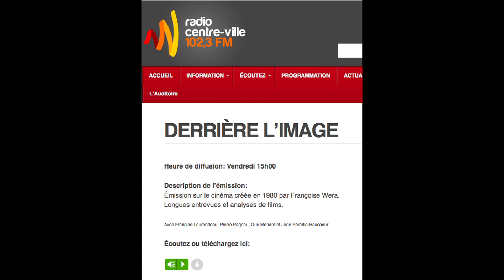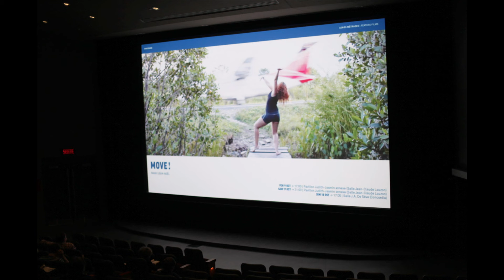ITW Fanny Jean-Noël - MOVE ! Radio centre ville Montréal 44e FNC Montreal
Interview lors du 44e Festival du Nouveau Cinéma de Montréal.
Journalistes : Guy Ménard et Pierre Pageau
ITW during 44th FNC Montreal.